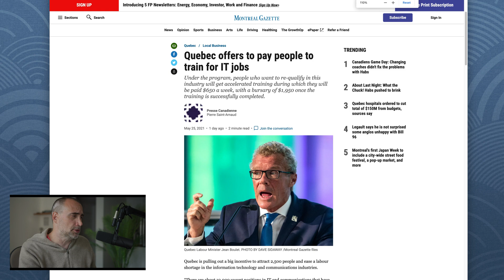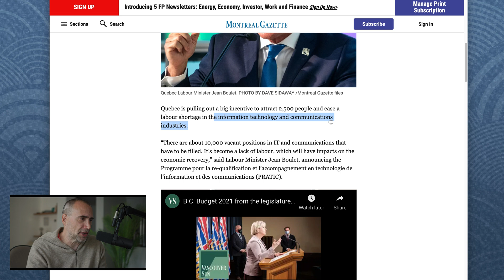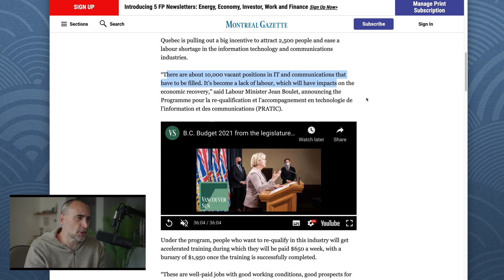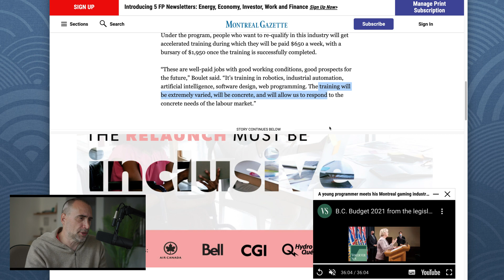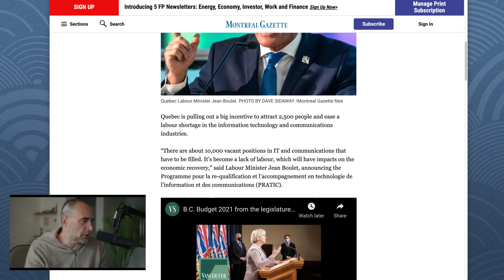Government Pays People to Learn to Code!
The Naked Ape:

SUPPLEMENTS THAT WORK AMAZING FOR ME:

Protein Essentials Beef Gelatine Powder:

Thanks!

Stef